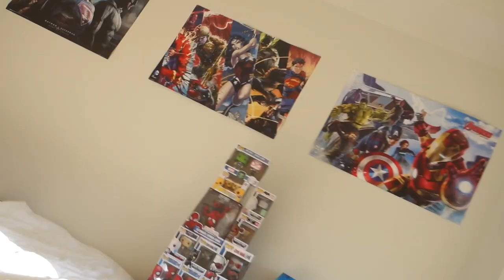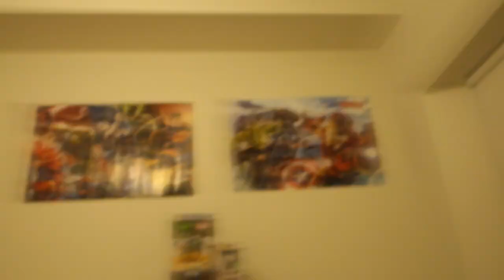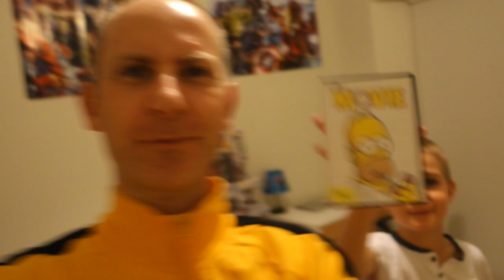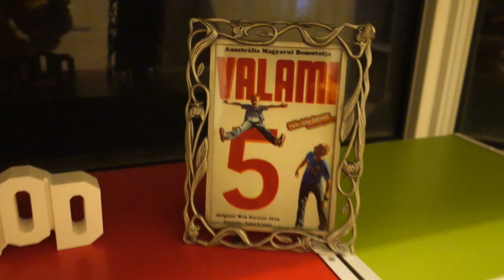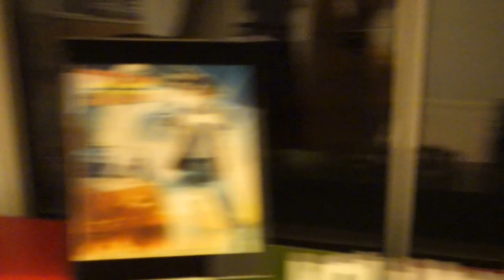Szoba Bemutató : Lucas Vlog #1